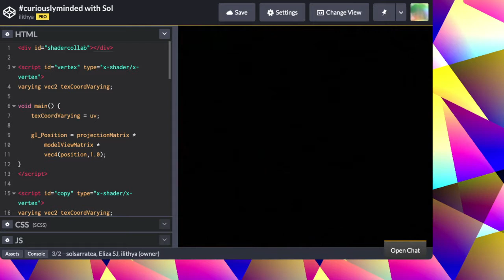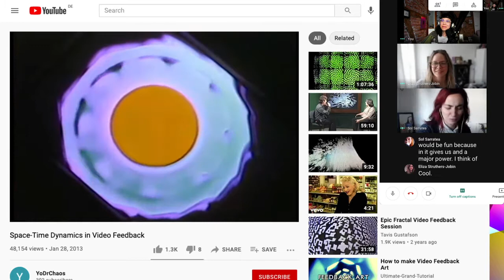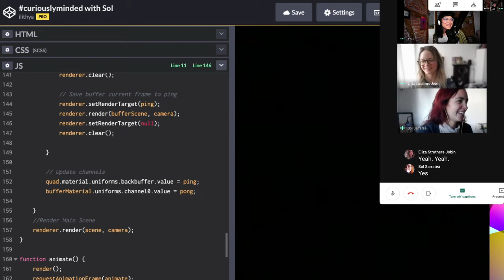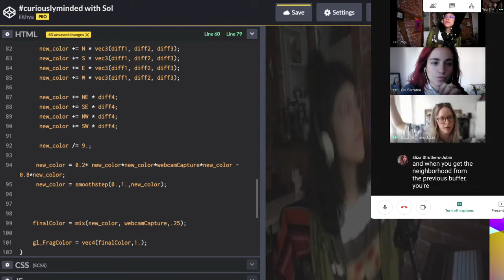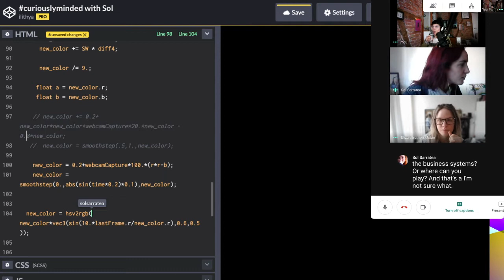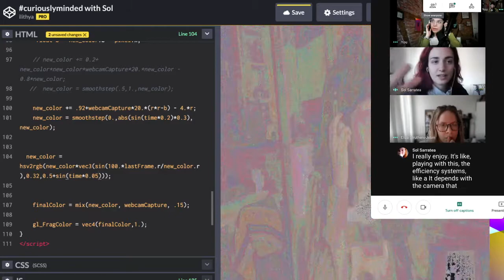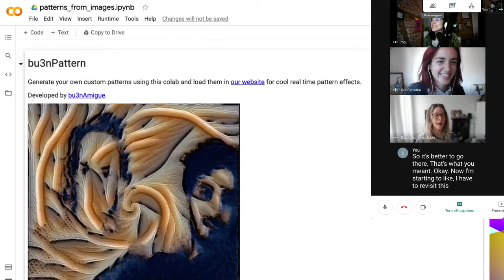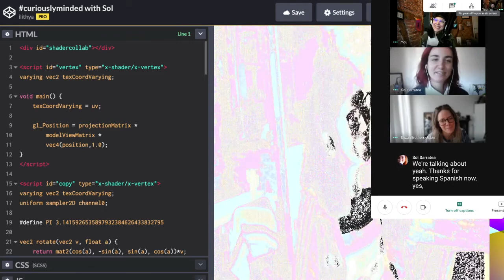curiouslyminded s01e12 Guest episode: Sol Sarratea — 05.29.2021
Sol Sarratea joined us for our 12th stream, which had us diving into feedback loops! Sol is someone that overflows with ideas and really has the best energy. She is also part of the magical chain of humans that got linked together during Char Stiles' shader workshop series last summer - also one of our previous guests - so this stream had an extra little halo of special to it.

Sol told us all about her background in math, and walked us through her feedback loop template, going over using buffers to feed a scene back into itself. We used the webcam to get video input and then we spent the rest of the time pushing pixels, and tweaking hue, saturation and brightness. So much fun!

Sol also generously wrote a follow up blog post to accompany the replay of our stream, so if anyone is interested in the finer details of feedback loops, check out this

.: 𝗦𝗲𝘀𝘀𝗶𝗼𝗻 l𝗶𝗻𝗸𝘀 :.

· the digital zine Sol created from the first cohort of her Digital Alchemy course